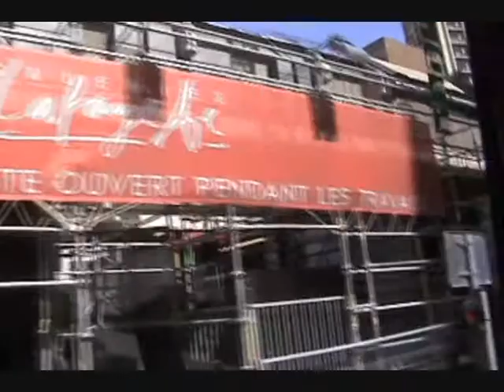Recorrido por la ciudad Marsella Parte 3, tour del crucero MSC Preziosa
Regreso al crucero MSC Preziosa para partir de Marsella. Abril 2013.